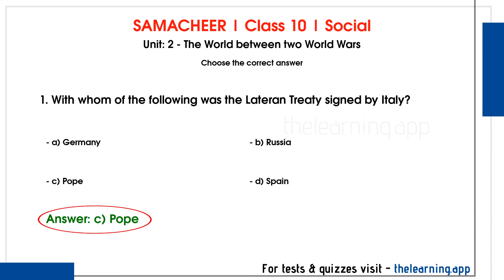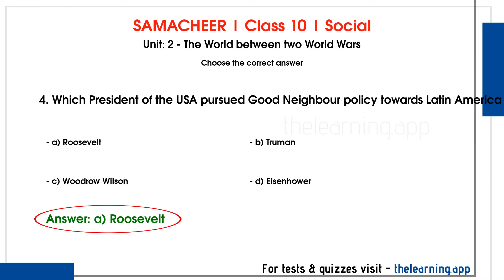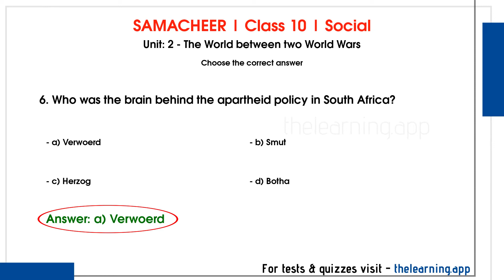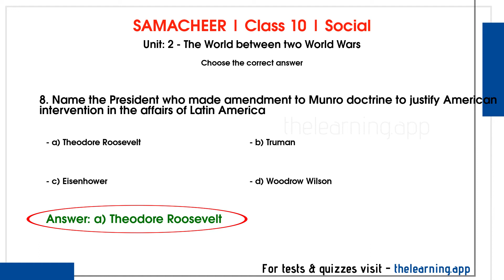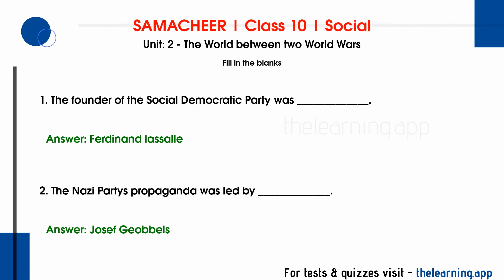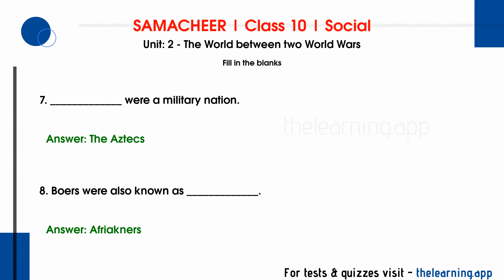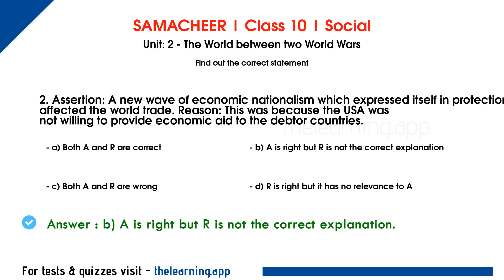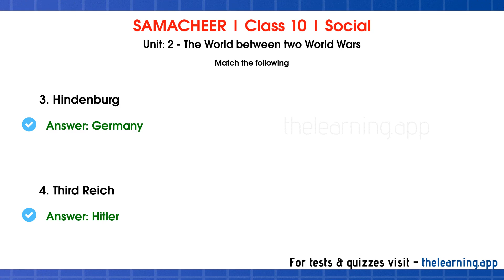The World between two World Wars Answers | Unit 2 | Class 10 | Social | History | Samacheer Kalvi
The World between two World Wars Book Back Questions & Answers, Exercises, Solutions, Tests, Quizzes, Videos and Podcasts for Class 10 | Samacheer Kalvi - English Medium

00:00 - Introduction
00:15 - Choose the correct answer
07:01 - Fill in the blanks
09:06 - Find out the correct statement
11:48 - Match the following

1. With whom of the following was the Lateran Treaty signed by Italy?

2. With whose conquest did the Mexican civilization collapse?

3. Who made Peru as part of their dominions?

4. Which President of the USA pursued Good Neighbour policy towards Latin America

5. Which part of the world disliked dollar imperialism?

6. Who was the brain behind the apartheid policy in South Africa?

7. Which quickened the process of liberation in South America?

8. Name the President who made amendment to Munro doctrine to justify American intervention in the affairs of Latin America

9. The founder of the Social Democratic Party was _____________.

10. The Nazi Partys propaganda was led by _____________.

11. The Vietnam Nationalist Party was formed in _____________.

12. The Secret State Police in Nazi Germany was known as _____________.

13. The Union of South Africa came into being in May _____________.

14. The ANC leader Nelson Mandela was put behind the bars for ________ years

15. _____________ were a military nation.

16. Boers were also known as _____________.

17. i) During World War I the primary task of Italy was to keep the Austrians occupied on the Southern Front ii) Germany took to Fascism much later than Italy. iii) The first huge market crash in the US occurred on 24 October 1929. iv) The ban on African National Congress was lifted in 1966.

18. Assertion: A new wave of economic nationalism which expressed itself in protectionism affected the world trade. Reason: This was because the USA was not willing to provide economic aid to the debtor countries.

19. Assertion: The Berlin Colonial Conference of 188485 had resolved that Africa should be divided into spheres of influence of various colonial powers. Reason: The war between the British and Boers in South Africa, however, was in defiance of this resolution.

20. Transvaal

21. Tongking

22. Hindenburg

23. Third Reich

24. Matteotti